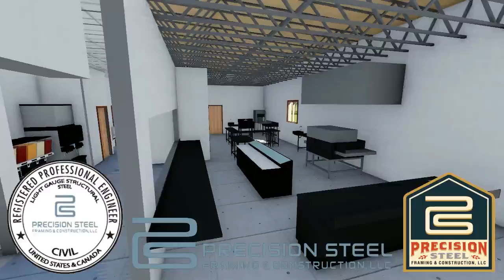Proposed Johnny's Pizza Project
Precision Steel Framing and Construction, L.L.C.  Johnny's Pizza West Monroe, Louisiana.